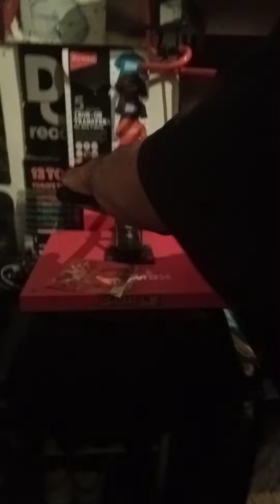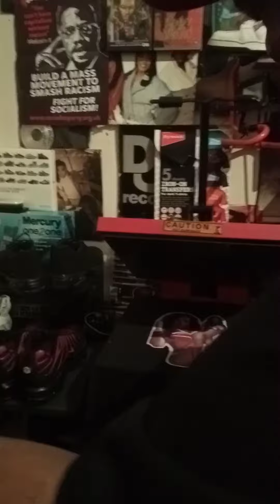how to make a heat press t shirt